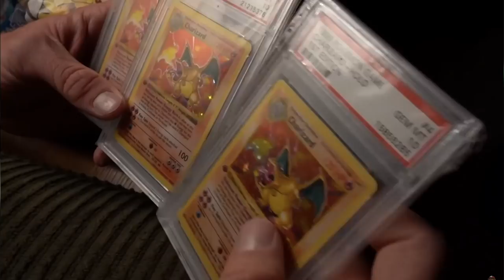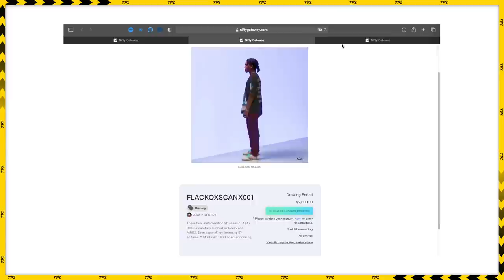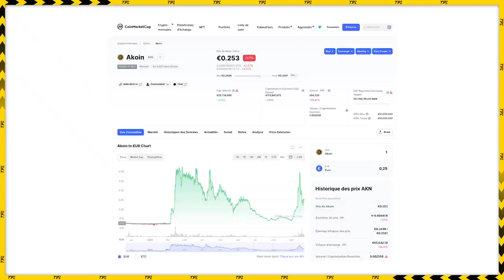RAP + NFT = Futur ? (une nouvelle ère est possible)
La folle technologie NFT (ou NFTs) ou plus globalement l'univers de la crypto ne date pas d'hier dans l'industrie musicale, surtout celle du Rap US. Dans cette première partie du sujet "Rap et NFT" retrouvons ensemble tous les projets NFTs qui se sont passés dans le RAP US, comment certains se sont enrichis avec, et voyons surtout le plus gros projet rap crypto monnaie du monde, une ville révolutionnaire : Akon City. On parlera du Rap FR dans la Crypto dans l'épisode 2.

Voici le déroulé de l'épisode avec Soulja Boy, MF DOOM, Quavo Lil Baby 2Chainz et Harlow, Asap Rocky puis Eminem et enfin Tory Lanez pour clôturer avec le majestueux Akon !

00:00 : Introduction
01:45 : C'est quoi un NFT ?
02:14 : Soulja Boy et ses tweets NFT
03:29 : MF DOOM et ses masques NFT
05:39 : NBA x Rappeurs x NFT
07:23 : Les NFT's de A$ap Rocky
08:34 : Eminem et ses NFT rétro-futuriste incroyaux
10:26 : Tory Lanez et son million d'album NFT
11:24 : Akon City : Première Ville Crypto (par un Rappeur!)
16:36 : Conclusion (& annonce)

Booba TN NFT : sort le 3 novembre et voici quoi taper pour le trouver :
"acheter nft booba / booba tn nft / booba nft"

🚧 Le Studio CDXX  :
Merci à Lucas P pour l'aide au cadre !